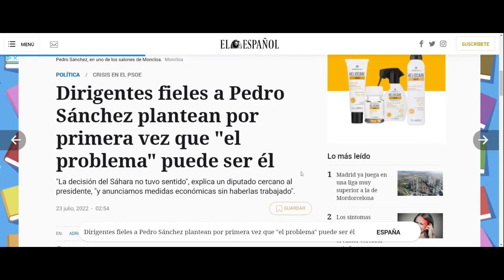HASTA LOS MÁS FIELES A PEDRO SÁNCHEZ NO PUEDEN AGUANTAR MÁS Y EXPLOTAN: "EL PROBLEMA ES ÉL"